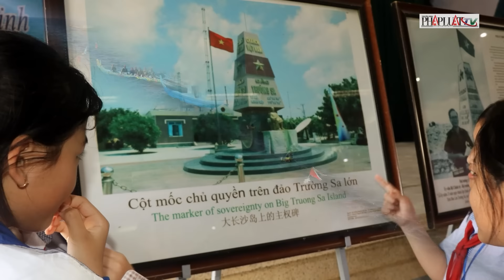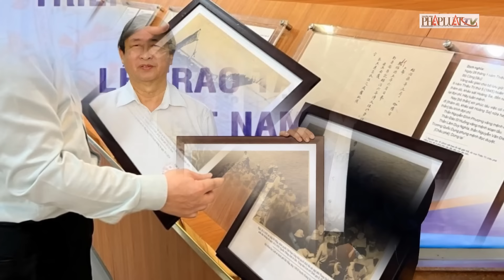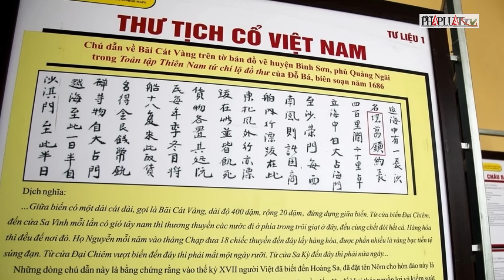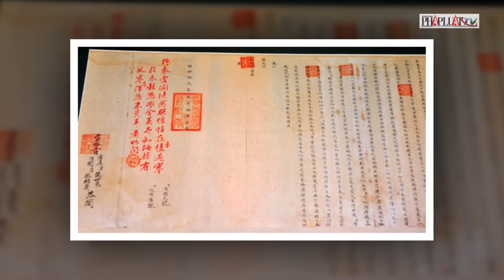Cận cảnh hai bức ảnh quý khẳng định chủ quyền quần đảo Hoàng Sa của Việt Nam | Tin nhanh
PLO | Hoàng Sa, Trường Sa là máu thịt không thể tách rời, là một phần lãnh thổ của Tổ quốc Việt Nam. Đó là chân lý bất di bất dịch trong trái tim của con dân đất Việt từ bao đời nay. Hội Khoa học lịch sử TP Đà Nẵng vừa trao tặng hai tư liệu quý về quần đảo Hoàng Sa của Việt Nam cho UBND huyện Hoàng Sa. Đây là hai bức ảnh do Hội Khoa học lịch sử TP Đà Nẵng sưu tầm. Một bức ảnh có nội dung là ngày 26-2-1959, tại cảng Đà Nẵng thả các ngư phủ Trung Quốc xâm nhập trái phép quần đảo Hoàng Sa ngày 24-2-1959. Bức ảnh còn lại có nội dung về lực lượng bảo vệ bắt giữ ngư dân Trung Quốc xâm phạm chủ quyền của Việt Nam tại đảo Quang Hòa (thuộc quần đảo Hoàng Sa) năm 1959.
Đây những tư liệu mới, tư liệu quý về Hoàng Sa, là một trong những bằng chứng khẳng định chủ quyền của Việt Nam đối với quần đảo Hoàng Sa. Hai bức ảnh quý này sẽ được trưng bày tại Nhà trưng bày Hoàng Sa, thành phố Đà Nẵng.